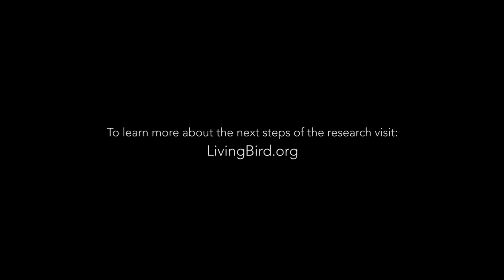Decline of Gray Jays in Algonquin Provincial Park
In part one of of the process, join Dr. Ryan Norris and graduate students Alex Sutton and Koley Freeman, as they research the decline of Gray Jays in Algonquin Provincial Park in Ontario, Canada.

Each year, Norris and his team search the park to locate new Gray Jay nests to closely monitor reproduction success rates and continue to better understand reasoning for the Jay’s decline.

This research, started by Dan Strickland in the early 1970’s, has shown a 50% decline of this species in Algonquin and has suggested that warmer temperatures, attributed to climate change, are causing Gray Jay’s critically important cached food to spoil.

Film by Chris Foito